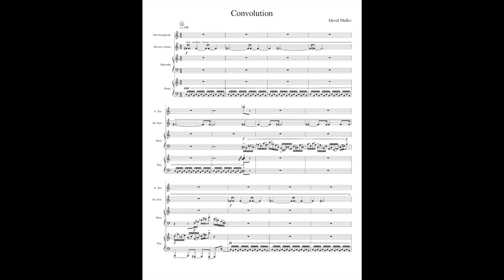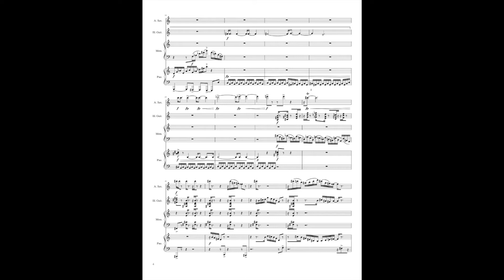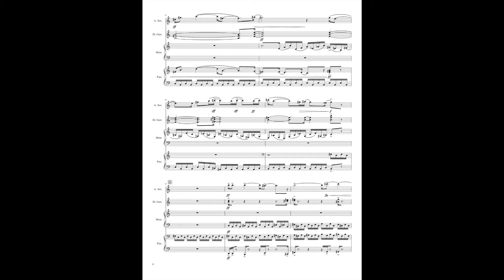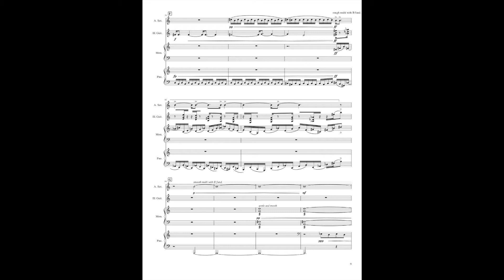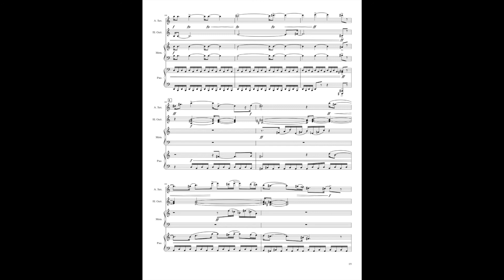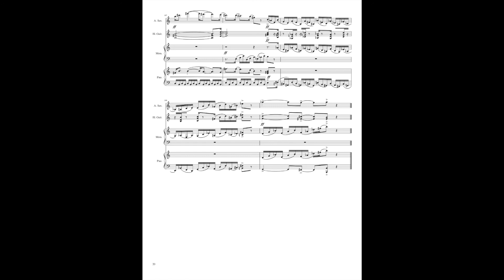Daisy Muller : Convolution (2020) - performed by Hinge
This piece seeks to emulate the constant build of struggles and tension in the world, until a breaking point is reached in the mind and it becomes too much to handle, particularly within the context of the COVID-19 Pandemic.

Convolution (2020) : for Alto Saxophone, Electric Guitar, Piano, and 5-Octave Marimba.